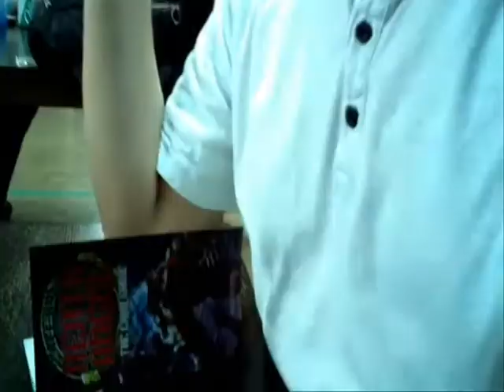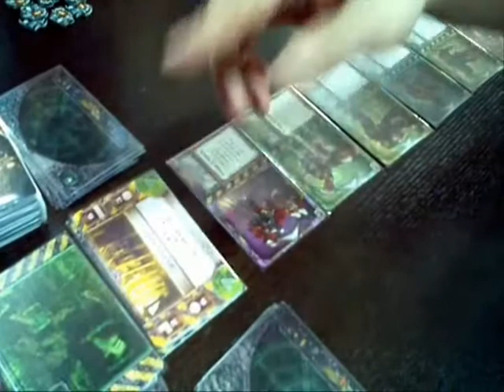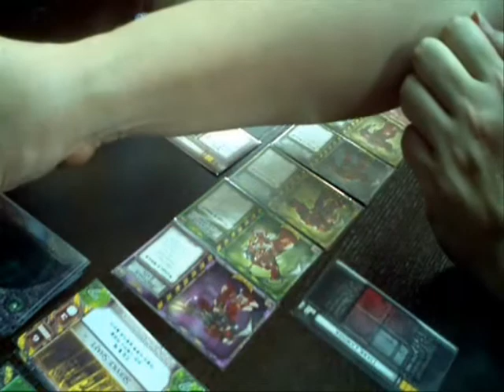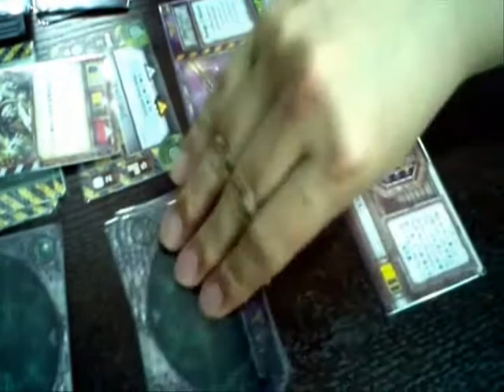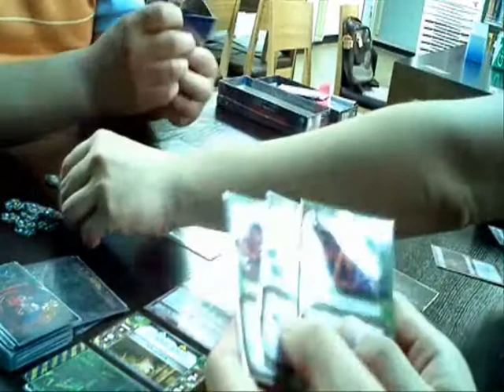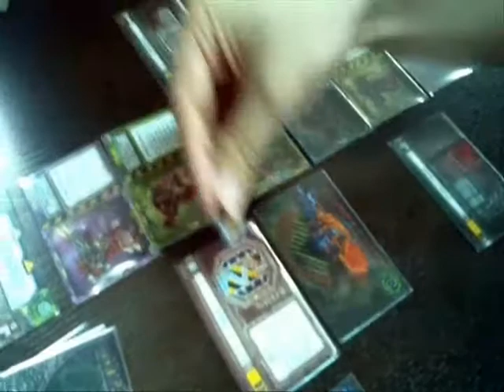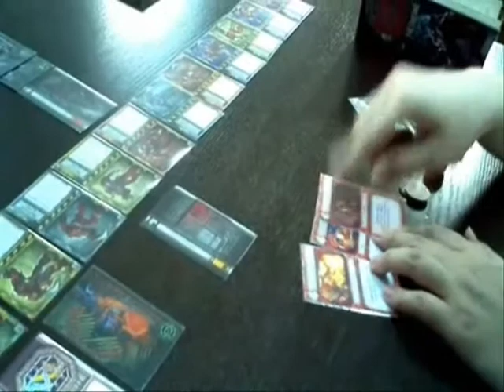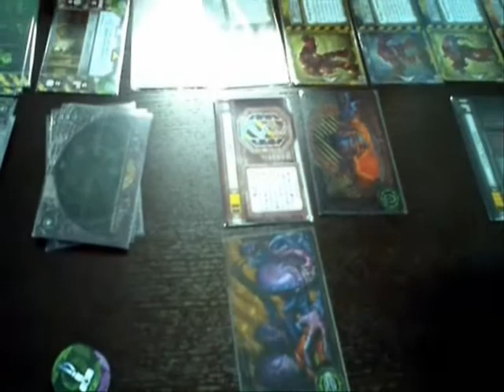[Boardgame Live!] Space Hulk: Death Angel (Fantasy Flight Games / 2010) #2 of 5